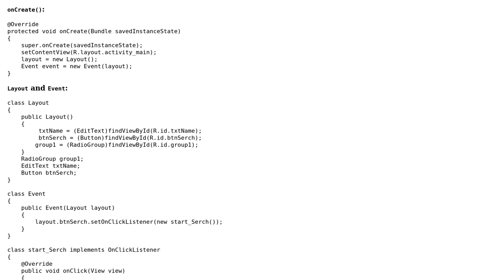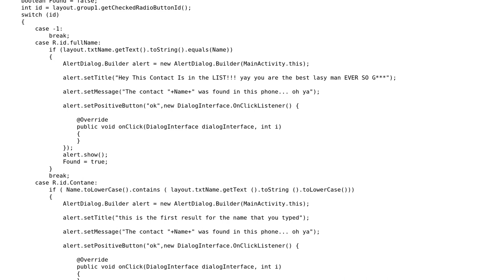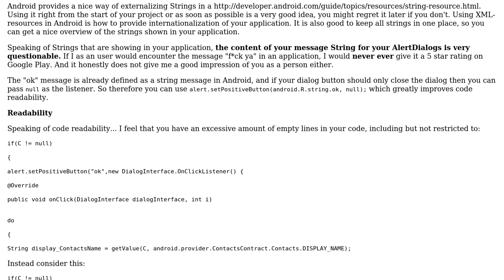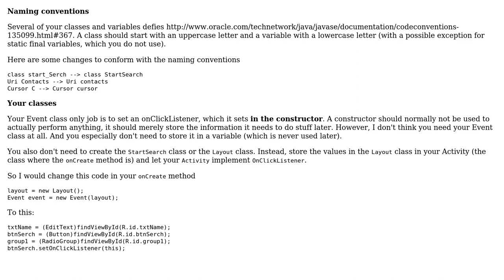Code Review: Search Android contacts more efficiently (2 Solutions!!)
Code Review: Search Android contacts more efficiently

With thanks & praise to God, and with thanks to the many people who have made this project possible! | Content (except music & images) licensed under CC BY-SA | Music | Images & others | With thanks to user Simon Forsberg user Jamal user Asaf fisher and the Stack Exchange Network Trademarks are property of their respective owners. You are responsible for your own actions.